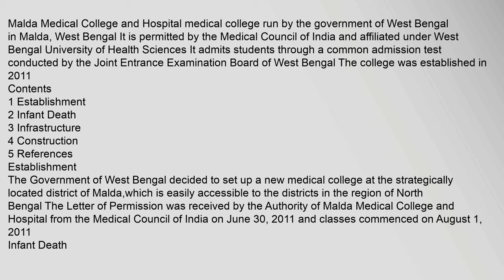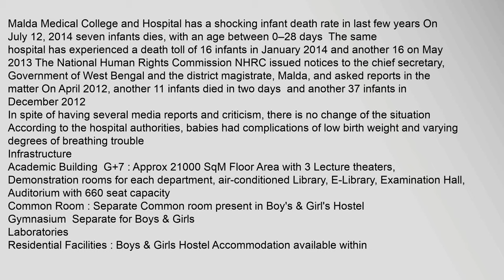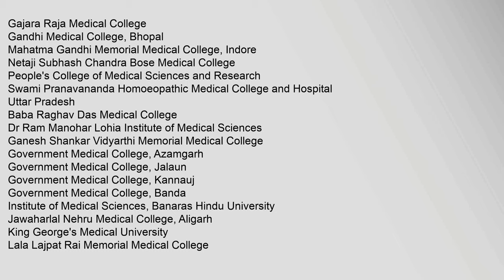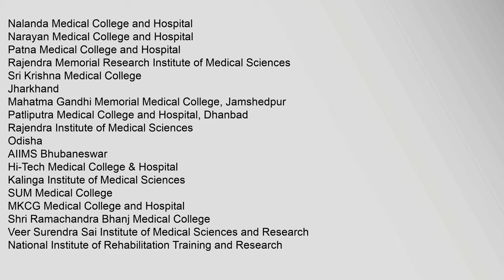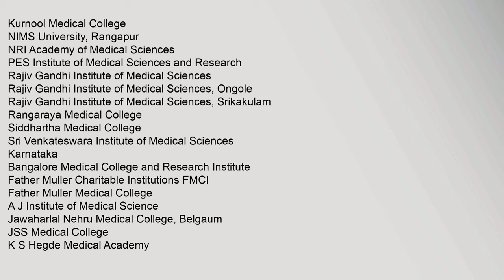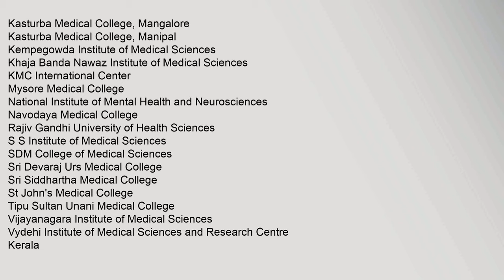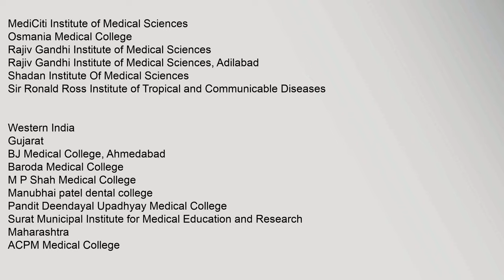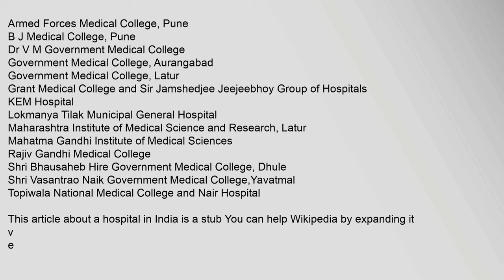Malda Medical College and Hospital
Contents
1,Establishment
2,Infant,Death
3,Infrastructure15
4,Construction
5,References
Establishment